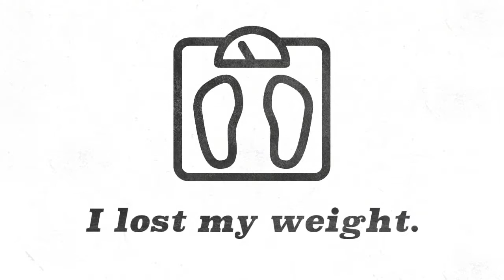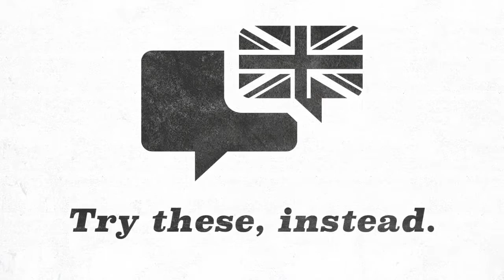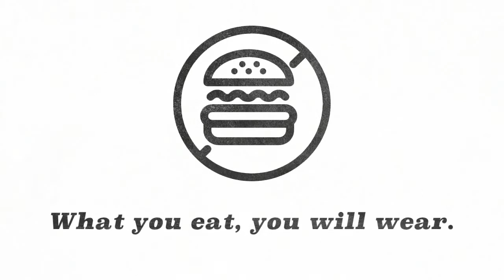Konglish in a Minute #2 - I lost my weight.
Learn to fix your broken English in 60 seconds.